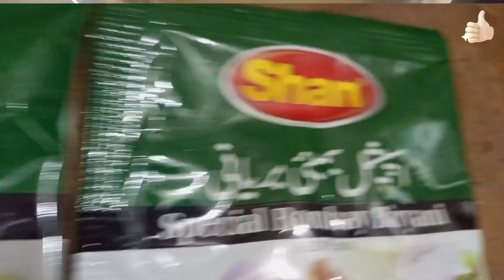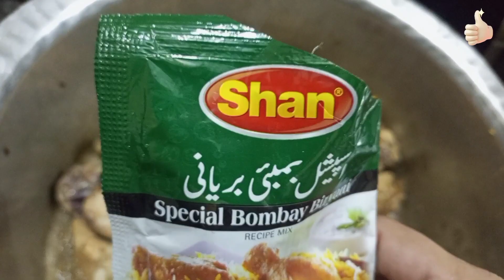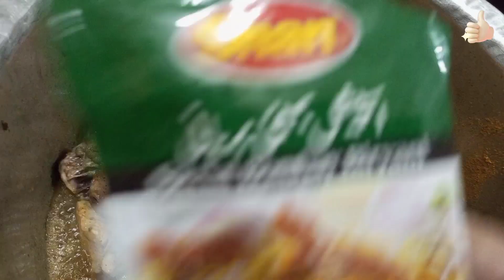Student Biryani Restaurant Style | Chicken Biryani